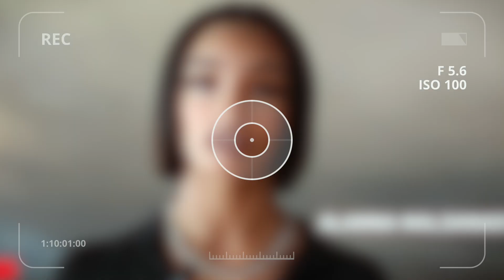Building Confidence MTM Talent Show Season 1. Promo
New Episode 1 Features- Full Episode Aug 23rd 7pm Est

Jarvis Blount
Serenity Pierce
Kijani wilson
Natwiya Robinson
Kaleigh Tanner
Alanna Maldanado